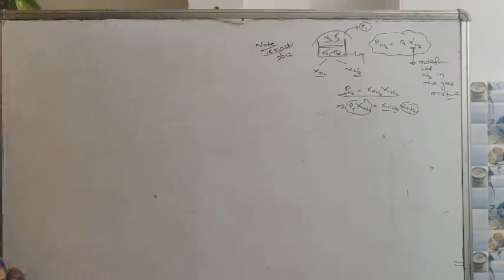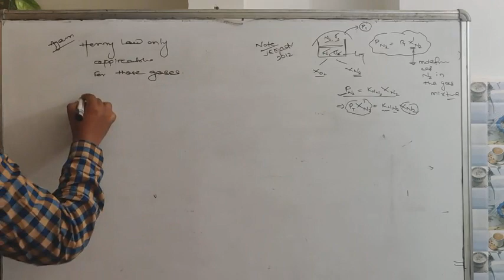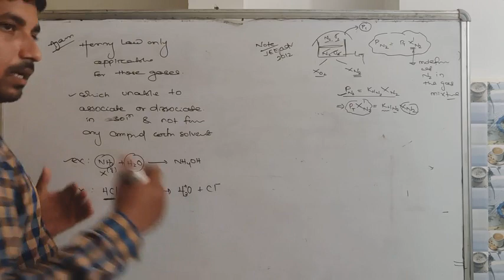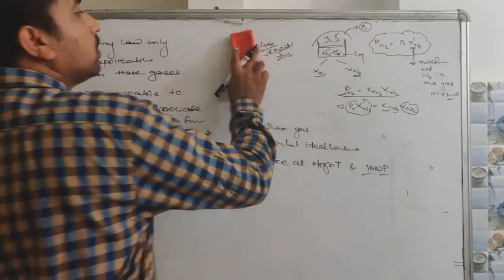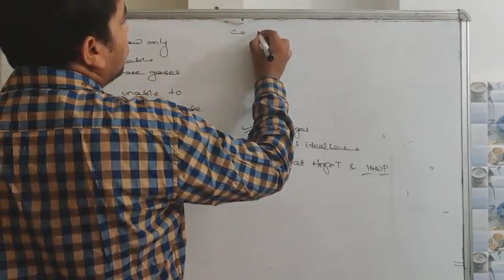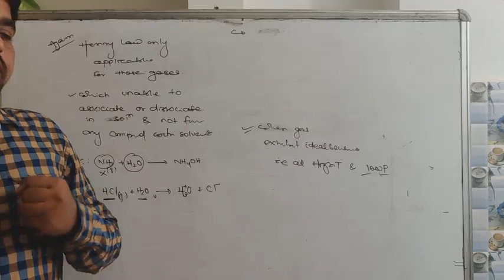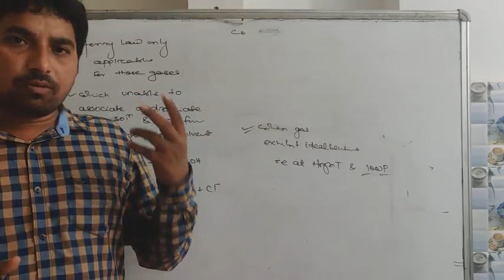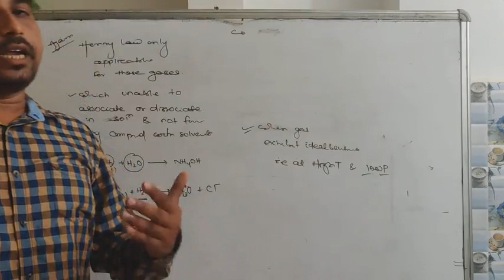Henry law 2.0